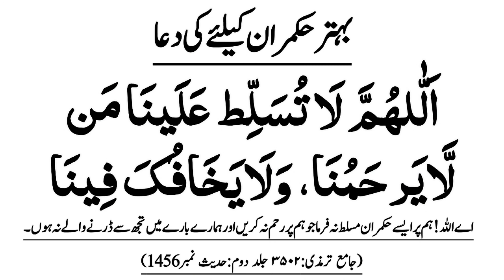Naik hukmaran ke liye Dua